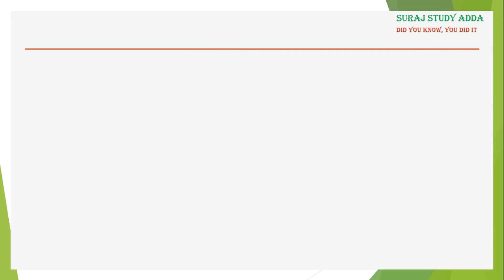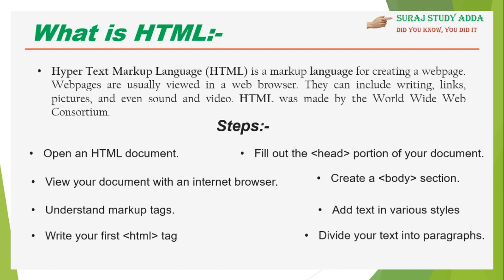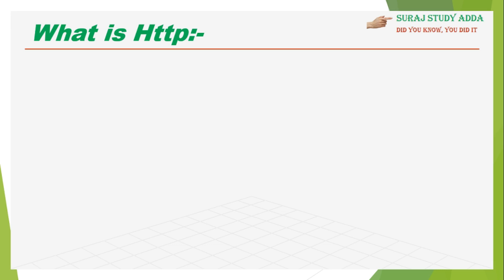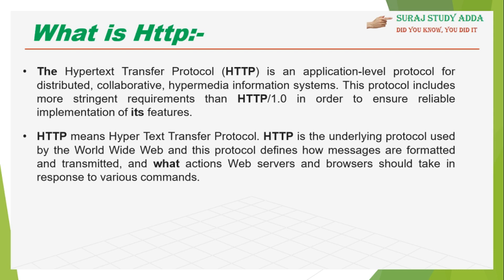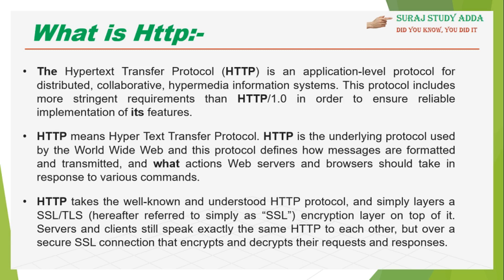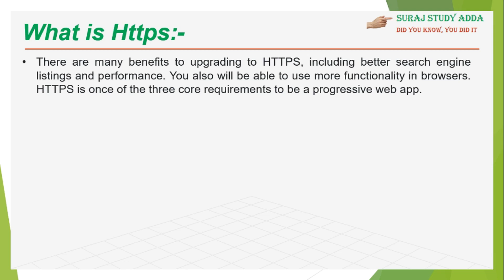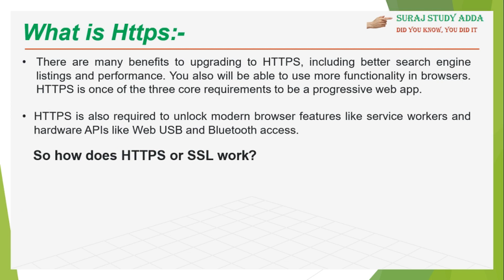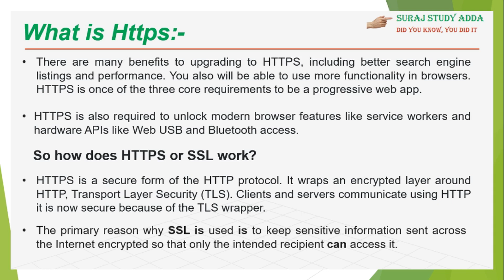html और https क्या होता । what is html and https..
Is this video are going to the what is html https.

what is https
what is http
and any type of course provide in this video plz watch.